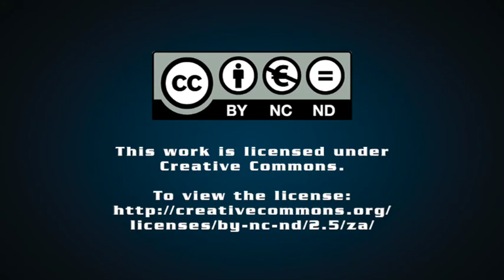Eskom's latest round of load-shedding unpacked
Eskom instituted its first round of load-shedding this week after a short period of reprieve. Engineering News Editor Terence Creamer joins me to discuss the causes of the latest cuts and the prognosis for 2022.